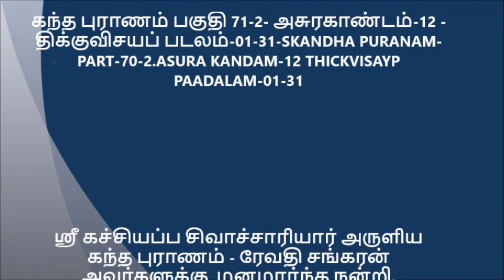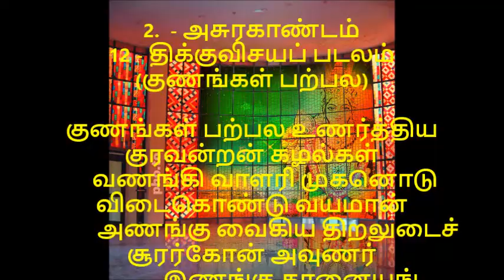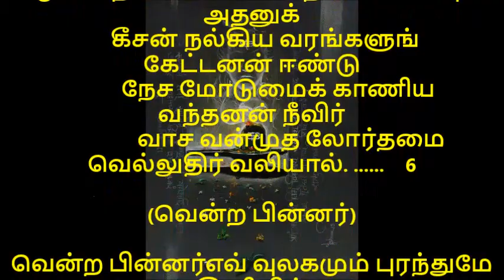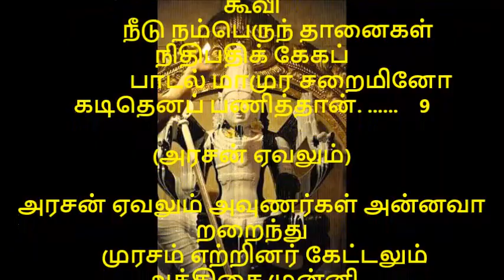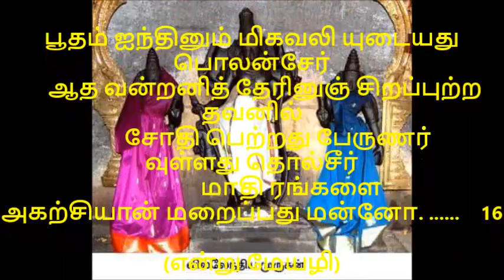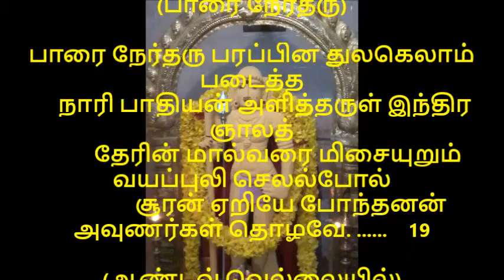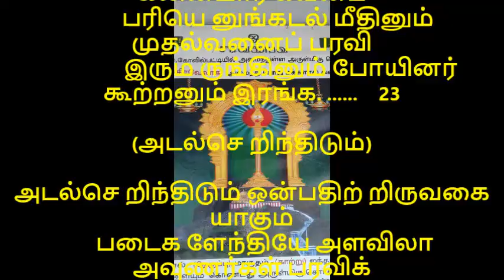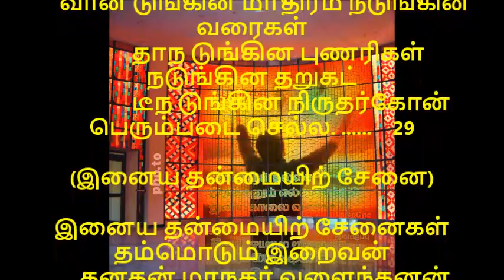கந்த புராணம் பகுதி 71 2 அசுரகாண்டம் 12 திக்குவிசயப் படலம் 01 31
ஸ்ரீ கச்சியப்ப சிவாச்சாரியார் அருளிய
கந்த புராணம் - ரேவதி சங்கரன்
அவர்களுக்கு  மனமார்ந்த நன்றி.